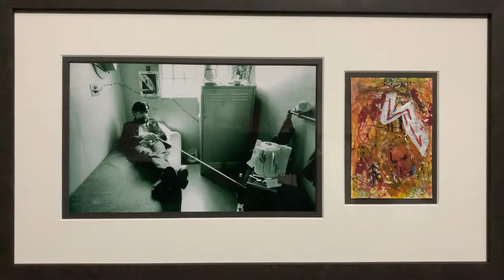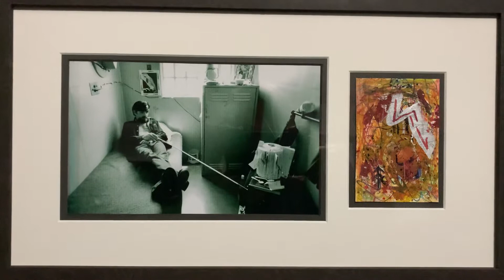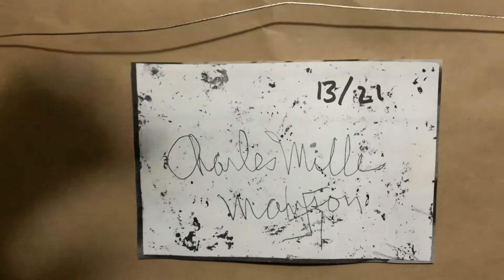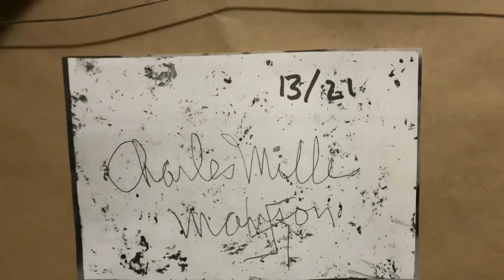08: Charles Manson artifact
Original painting done by Charles Manson